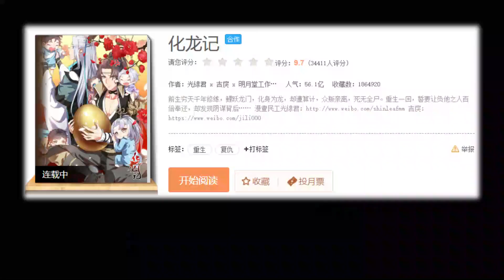🐲 Hua Long Ji/Tale of Dragon Morph 【化龙记】| Vamos a Leer DANMEI #04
Hua Long Ji/Tale of Dragon Morph  [化龙记]  es un Manhua BL que cuenta la historia de un espíritu carpa llamado Qiong Tian que se convierte en Dragón.